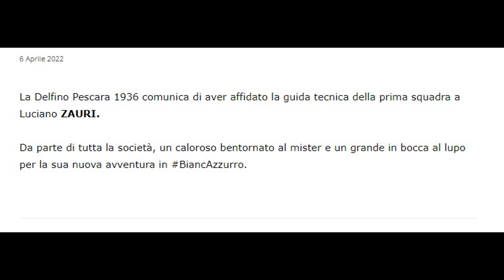Pescara, Zauri al lavoro. Si riparte dal 4-3-3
Prime sedute di lavoro per Luciano Zauri appena tornato sulla panchina del Pescara al posto di Gaetano Auteri. L’idea del neo tecnico è di ripartire dal 4-3-3. Contro il Grosseto, in dubbio Pompetti e Drudi che oggi hanno comunque lavorato in gruppo. Probabile assenza per Rauti